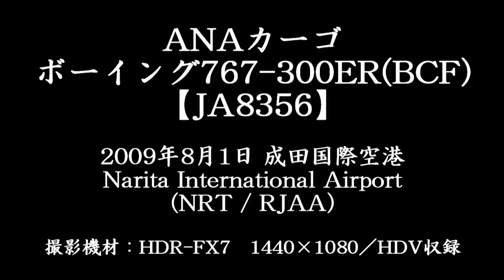ANA Cargo Boeing 767-300ER(BCF) 【JA8356】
Narita International Airport - RWY34L End
(NRT / RJAA)
Date : August 1, 2009 (7:51 JST)

この日の朝、成田国際空港およびその周辺では、雲が低く垂れ込めていました。